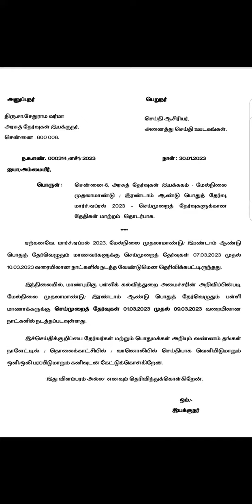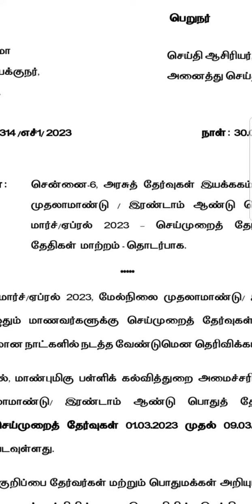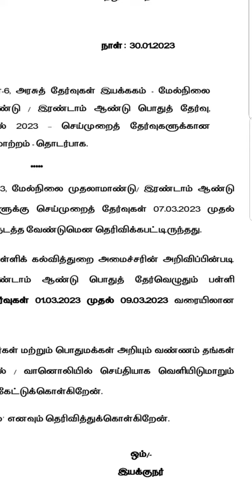Practical examination date announced by Tamilnadu government 2023 plus one and plus two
practical examination
pallikalvi